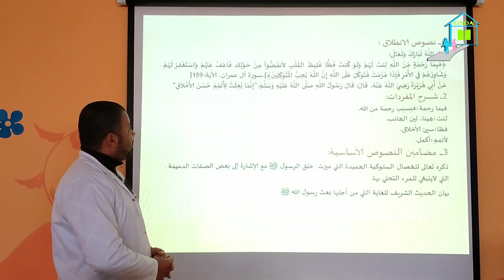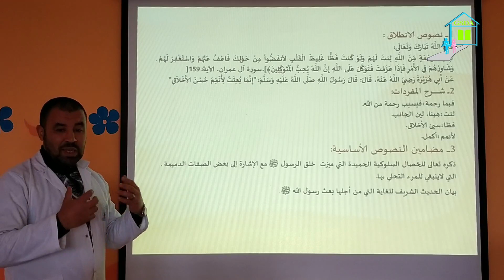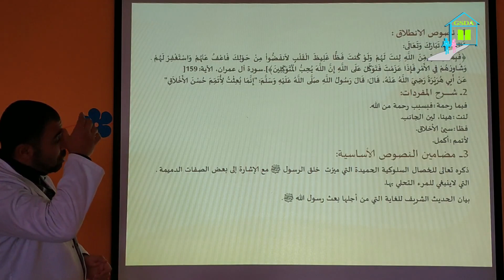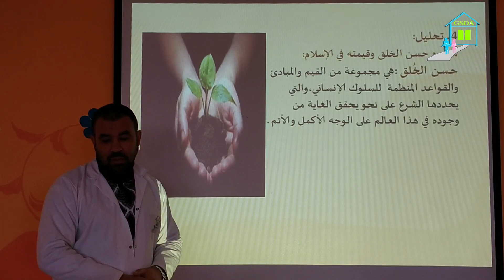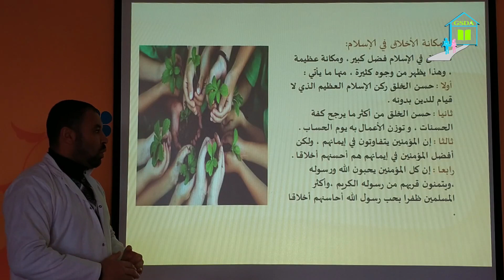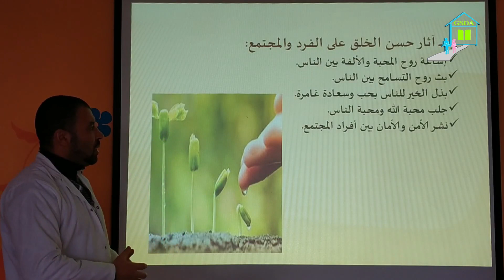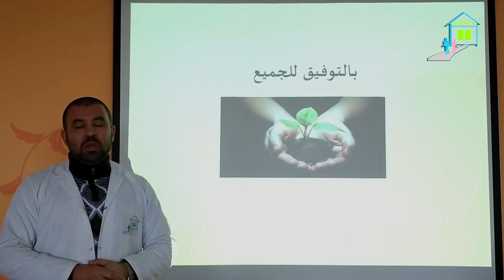التربية الإسلامية /( حق الغير) التجمل بمحاسن الأخلاق / الأولى ثانوي إعدادي.